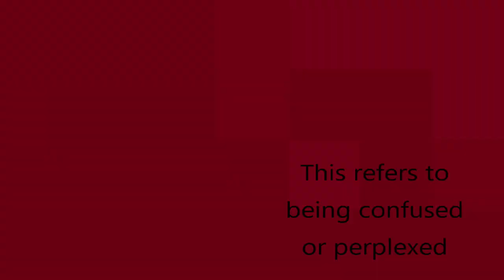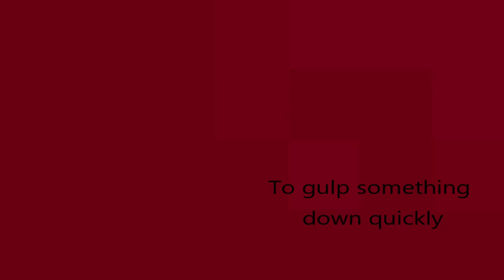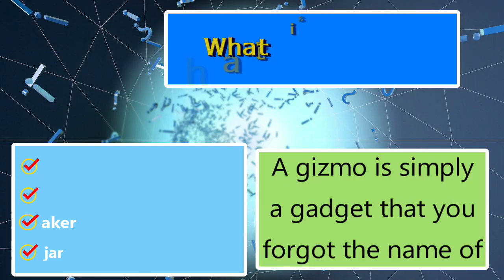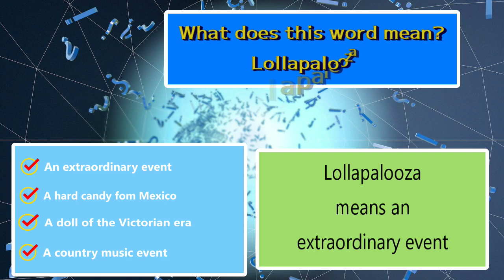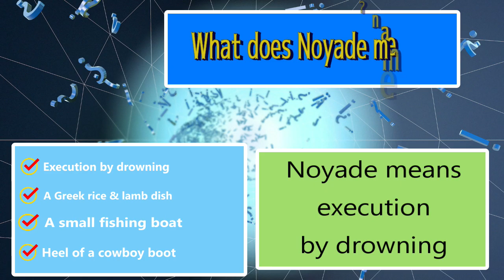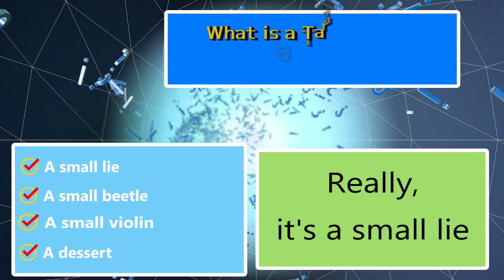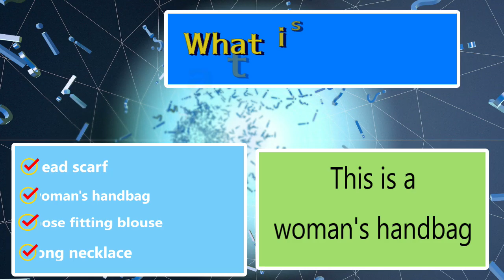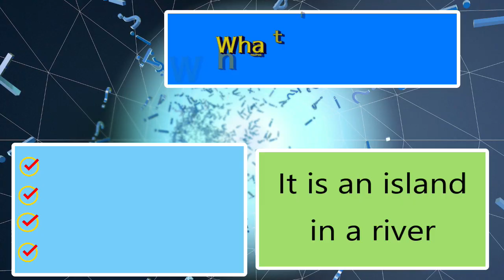Guess the Word Trivia Game #2 / 25 Questions / Quiz Challenge Show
All unusual words in the English language, but I bet you haven't seen a lot of them before!
Can you pronounce them all?  Let's Go! Did you find my mistake?  What was it?